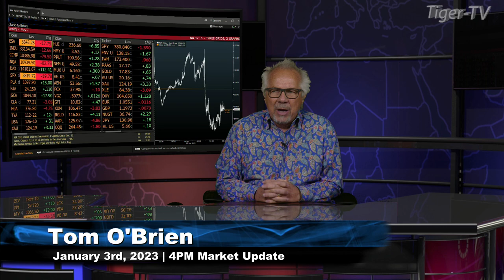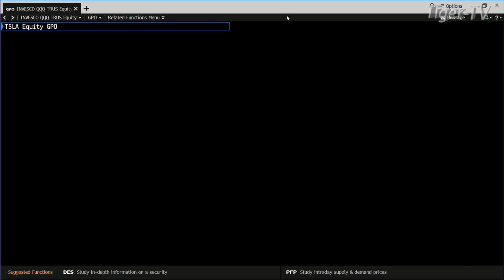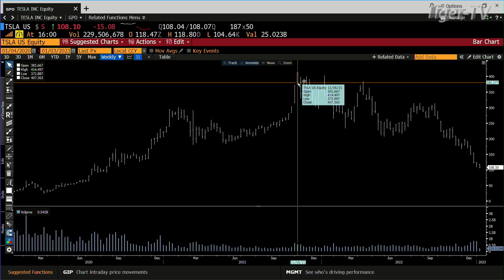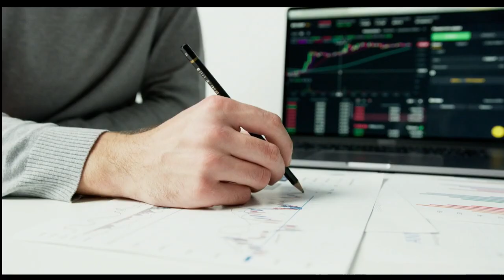January 3rd, 4PM ET Market Update on TFNN - 2023